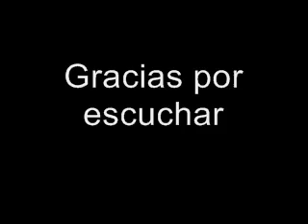SEntimientos de ausencia. Lope de Vega.